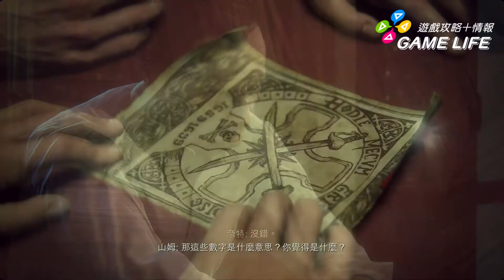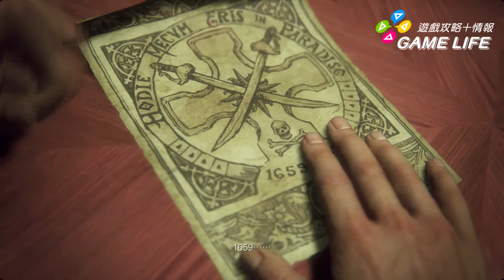《秘境探險 4：盜賊末路》中文劇情影片：第 7 章–熄燈時